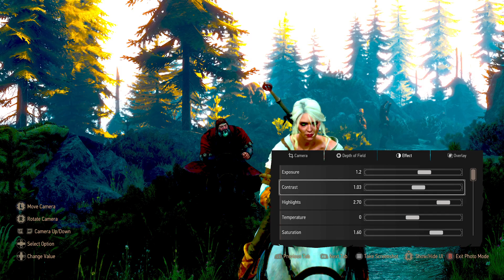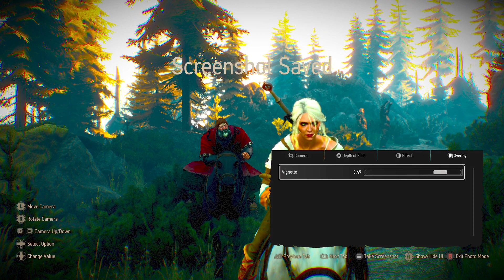The Witcher 3: Wild Hunt #4 : Derby Race (Blind Let’s Play/No Commentary)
What to expect in this series

In this series, I'll be playing through the main story of The Witcher 3, as well as some of the side quests. I'll be exploring the world, fighting monsters, and making decisions that will affect the outcome of the game. I'll also be sharing my thoughts and reactions as I play through the game.

Why no commentary?

I decided to play through The Witcher 3 without commentary so that you can just enjoy the game without any distractions. I want you to be able to immerse yourself in the world of the game and experience it for yourself.

You can watch this series on my YouTube channel.